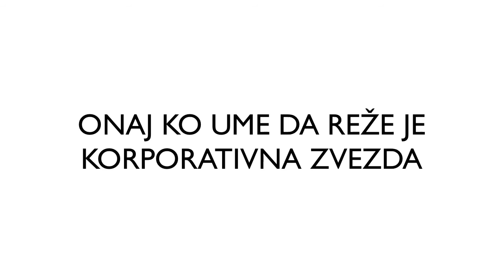Srpska Ekonomija - Vreme "Velikih Rezača"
- Živimo u periodu viška kapaciteta. Biznisi iskorišćavaju tu situaciju u svoju korist i prave ekonomiju Velikih Rezača!
p.s. One kompanije koje nisu Veliki Rezači će se same prepoznati